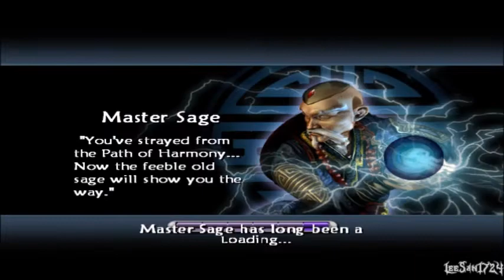Tao Feng Fist of the Lotus-Divinity Playthrough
Black Mantis Quest Mode

Username: leesanlegends#1461